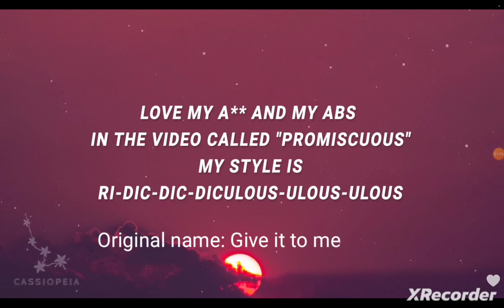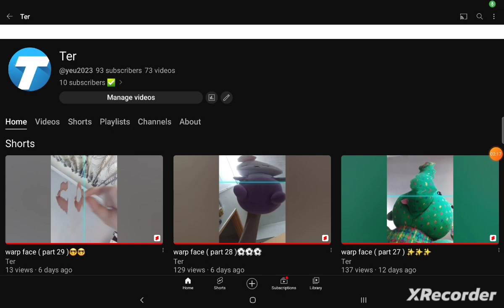马桶人和影响人道底唱什么歌？华文版